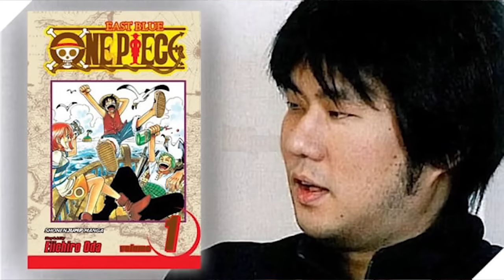Thực ra thì One Piece của Netflix nhìn hay phết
Mobile: Mr. Nguyễn Văn Linh
Zalo (nhanh nhất) và SĐT: 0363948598